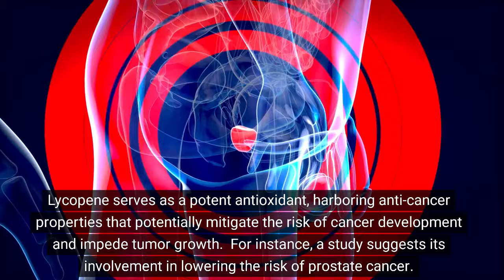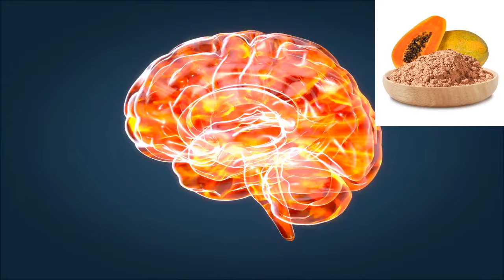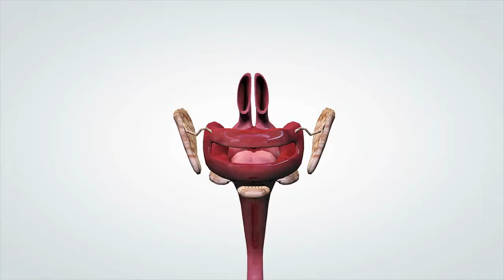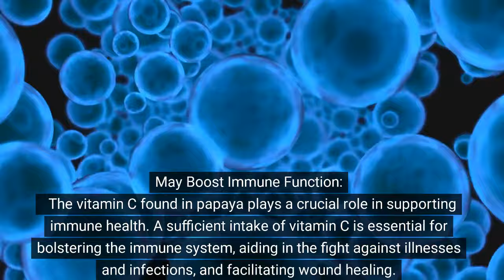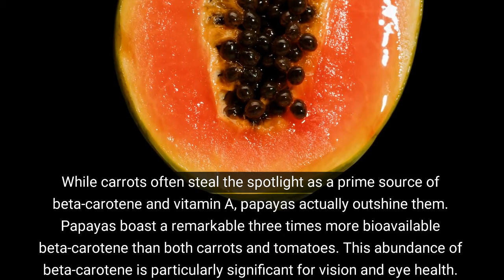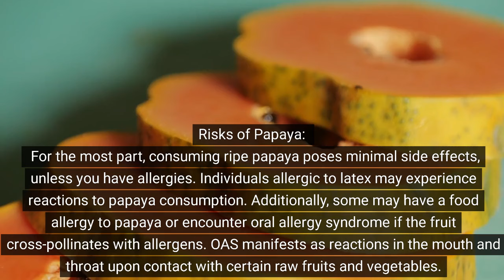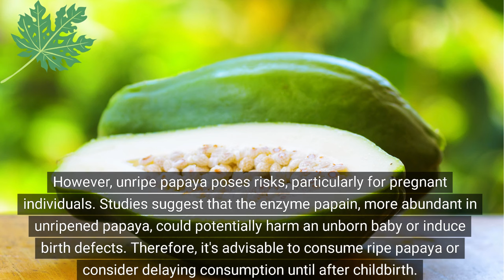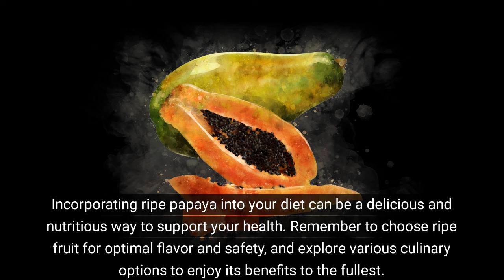Why Papaya is The BEST Natural Immunity Booster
Looking to boost your immunity? Papaya is the ultimate solution! Learn all about the amazing health benefits of papaya and how it can help you stay healthy and strong.